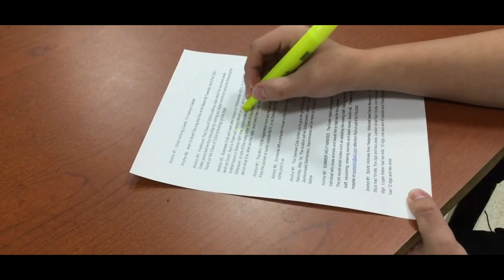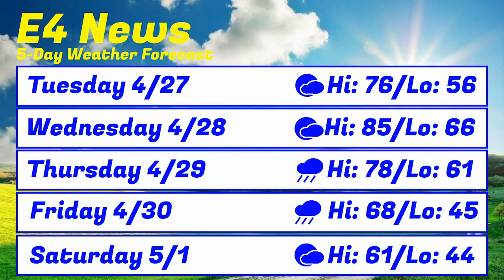E4 News April 27th, 2021